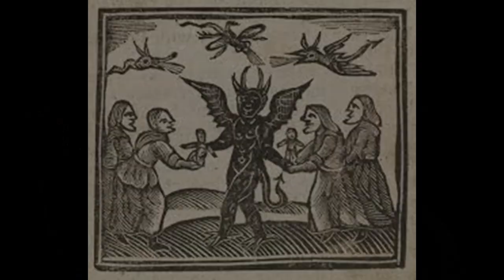The Folkestone Performing Art Centre's 'The Leech of Folkestone' Trailer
“The world, according to the best geographers is divided into Europe, Asia, Africa, America and Romney Marsh. In this last-named, and fifth, quarter of the globe, a Witch may still be occasionally discovered in favourable, i.e. stormy, seasons, weathering Dungeness Point in an eggshell, or careering on her broomstick over Dymchurch wall.”

Mrs Botherby’s Story: The Leech of Folkestone, set in the depths of Romney Marsh, tells the macabre but humorous tale of a woman so fed up with her husband, she sets out to rid herself of him with the help of the local doctor. The play contains mediaeval folklore, comic and colourful characters, supernatural themes and beautiful, dramatic descriptions of the landscape of southeast Kent.

Through the unique theatrical methodology of training & devising called The Viewpoints, FPAC's ensemble is able to tell this community story in dynamic and unexpected ways. Full of colour, music, visual delights, smells and a great story, this production sets out to immerse and revive the senses of its audience.

The Leech is particularly suitable for touring throughout Kent because of its Kent-specific source material. The play is self-sufficient & technically adaptable and has been devised for non-theatrical spaces. It is a show for all ages to tour in the spring. It is a perfect piece of story-telling theatre to hear myths and legends of the local area.